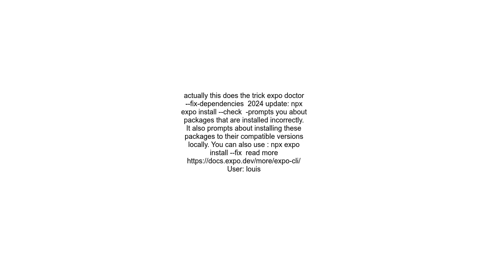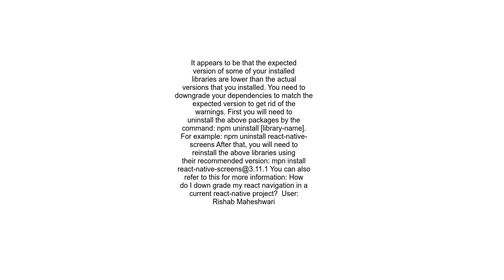Some dependencies are incompatible with the installed expo package version